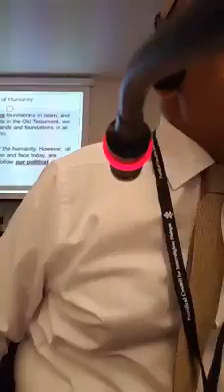In the Vatican City talking about the commonly shared and newly developed values. Part 2.